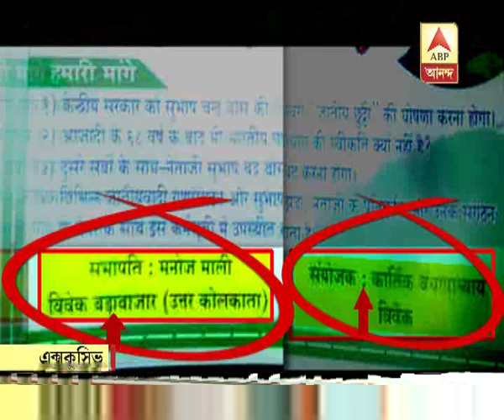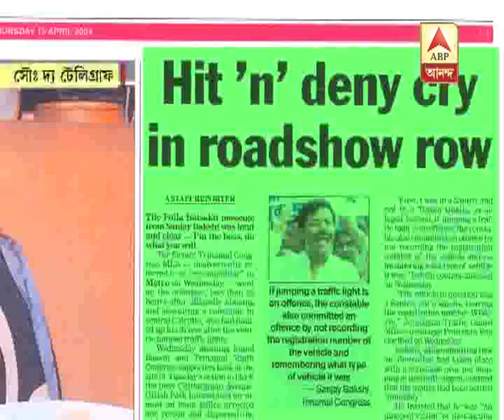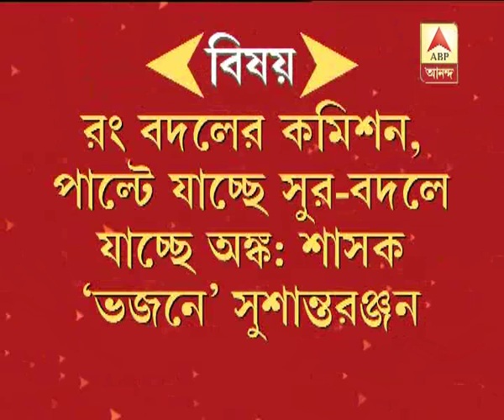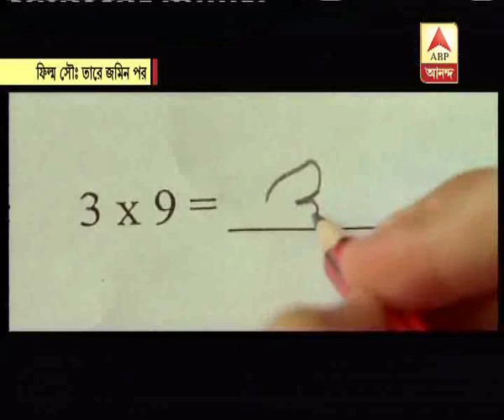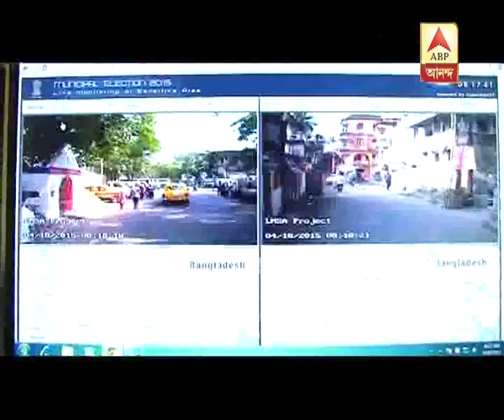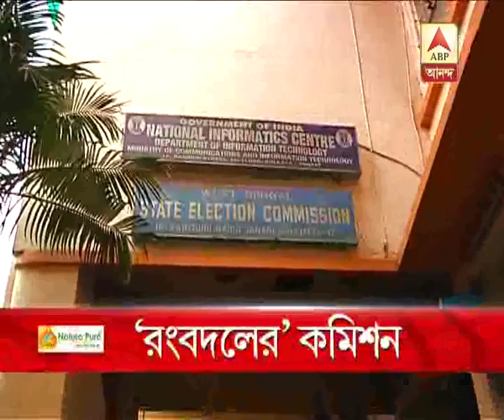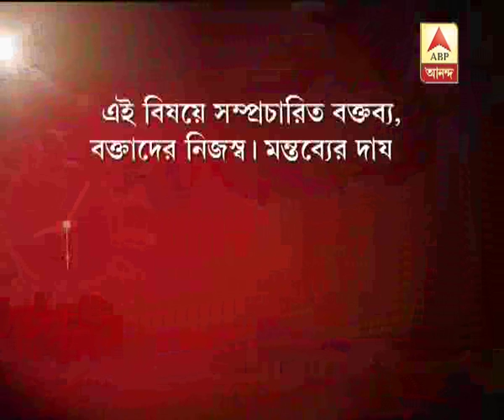Ghanta Khanek Sange Suman (21.04.2015)